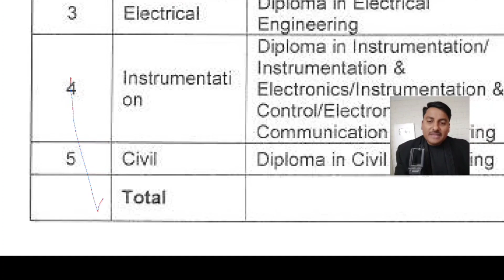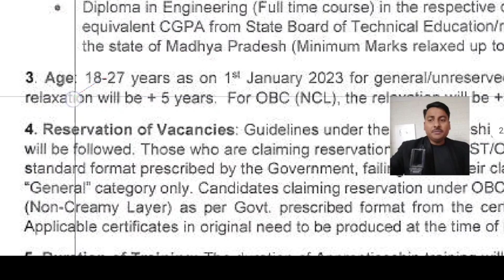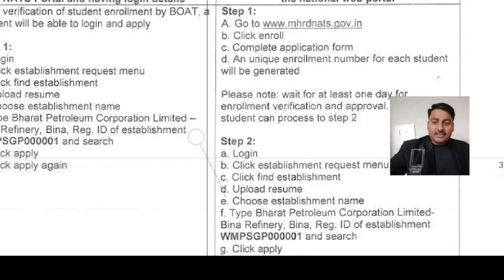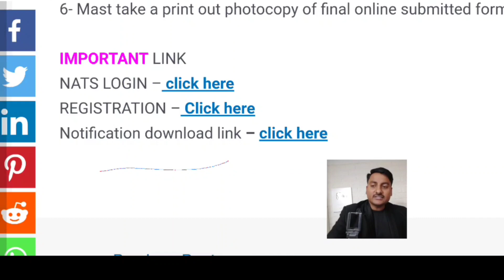BPCL Apprentice 2023 for civil engineer | Latest recruitment for civil engineer 2023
Bharat Petroleum Corporation Limited latest apprenticeship for civil engineer 2023